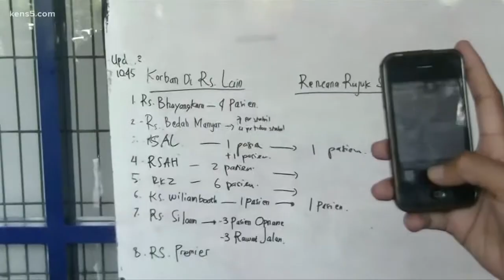Terrorism expert weighs in on attacks in Indonesia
Jeffrey Addicott, expert with the Center for Terrorism Law, speaks to KENS 5 about coordinated attacks in Indonesia involving children.